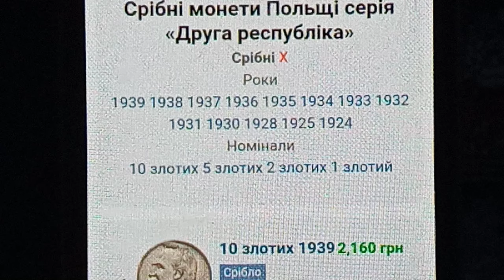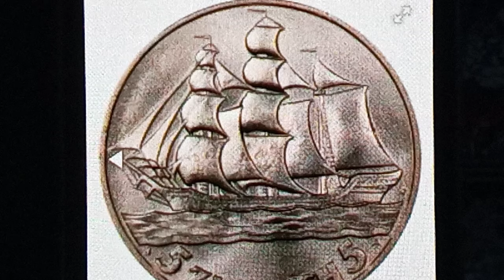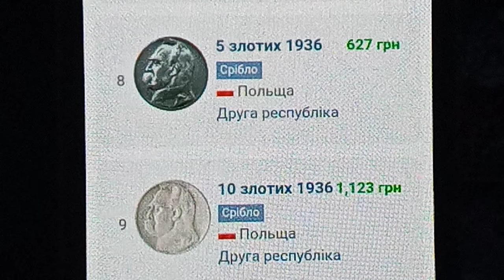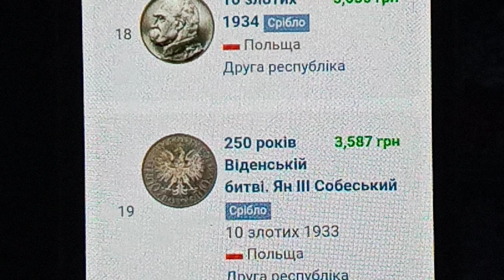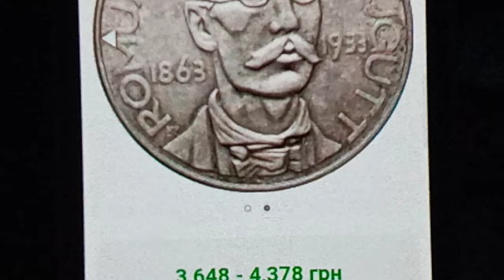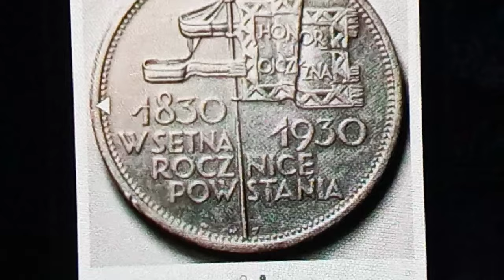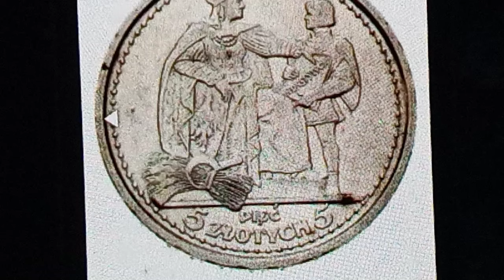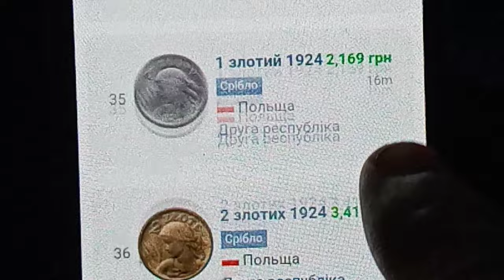11 березня 2024 р. Польща. Друга республіка. Ціни на монети.